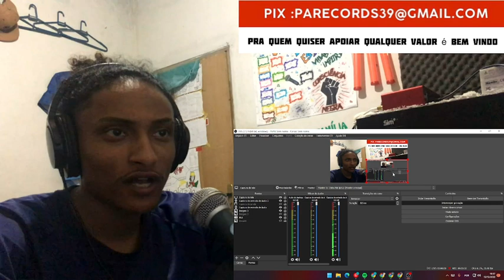LEALL ''Suv Prata'' Reação e Analise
Satisfação família Du P.A Na voz
Mais um react no canal
ACESSEM O LINK E COMPARTILHEM!